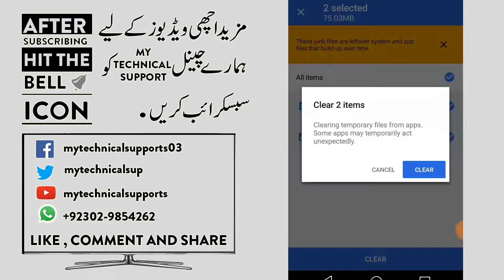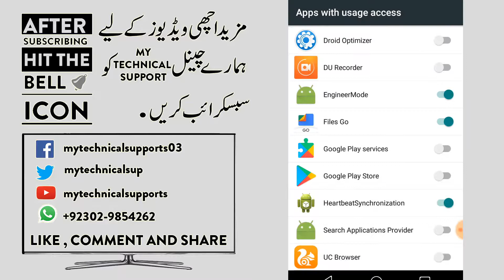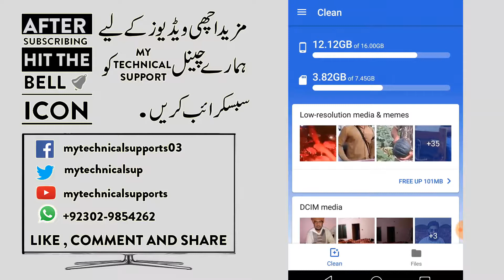How to solve insufficient memory problem in android | My Technical support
Hello friends ! I am Mudassir Qayyum ,You are watching my YouTube channel "My Technical Support".
In this video i am going to tell you about how to solve insufficient memory problem in android  | My Technical support
 In Urdu:
Dosto ap ko is video mein ik asi App  k bary mein batny ja raha hn jo ap ko memory free krny mn Help kry gi.

ye video ap k lye boht e special bnai gai h
Application is "see in video "